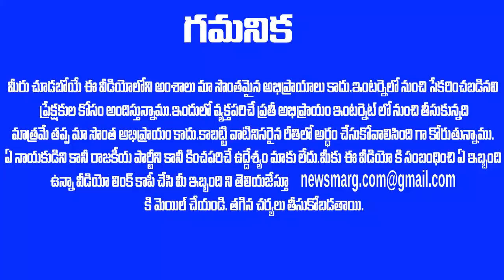ఒకే రోజు CBI 3 పెద్ద షాక్ లు ? -- కళ్ళు బైర్లుగమ్మే కేసు ? CBI NEWS | AP LATEST NEWS